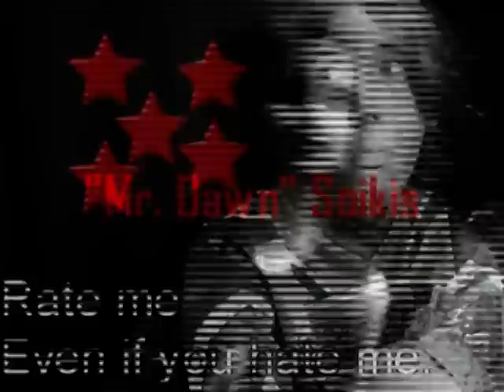Chris Crocker reaction video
This is me watching and reacting with high speed on the one video that I find more...SCARY...Than the 2girls1cup video, Chirs Crocker.
The song Gimme More by Britney Spears.